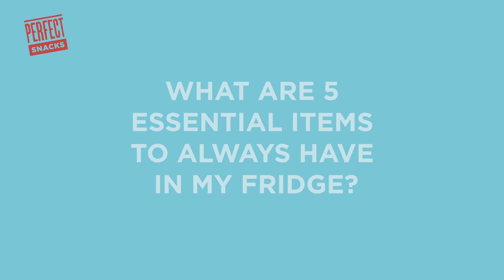5 Must Haves to Keep in Your Fridge to Have the Perfect Week!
Facts, Snacks and Soundbites with Tracy Lockwood Beckerman, MS, RD. Check out Registered Dietitian Tracy's 5 must haves to to keep in your fridge to have the perfect week!

Need to stock up on Perfect Snacks?

Stay in the loop & sign up to be on our email list